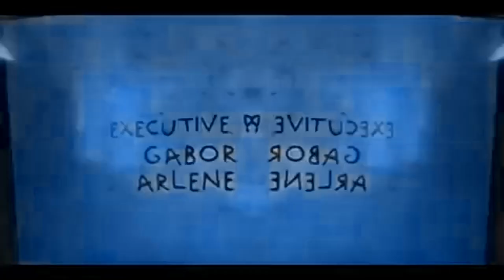Avex Csupo Effects #1